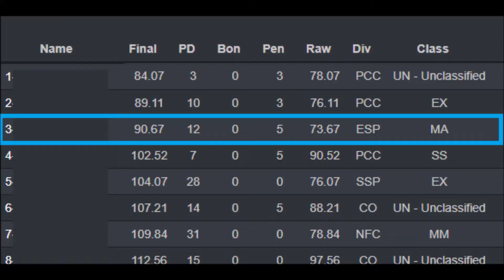IDPA at GFL 2018-12-27 - ESP MA - Langdon 92G Elite LTT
3rd Overall of 31 shooters
1st Pistol

Was a good night. More work with the LTT. Really
starting to get comfortable running the gun but it
will still take more time to build confidence. More
live fire practice in the coming weeks I hope. Also
need to clean up my reloads and rebuilding my grip
after a reload.